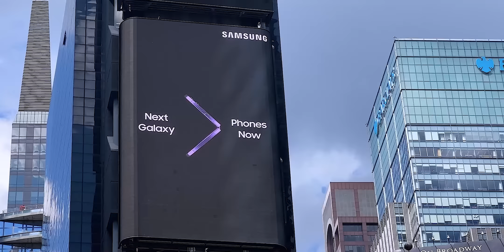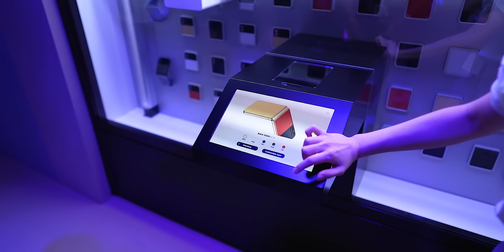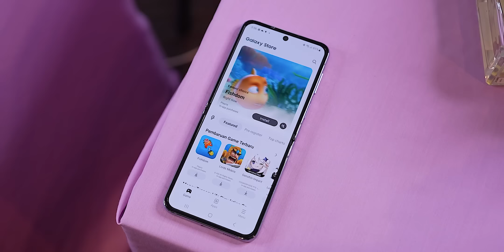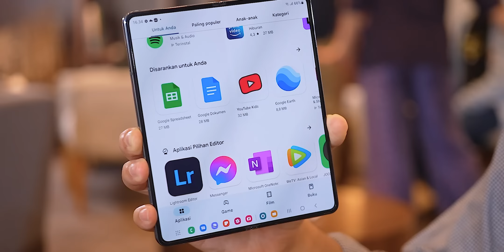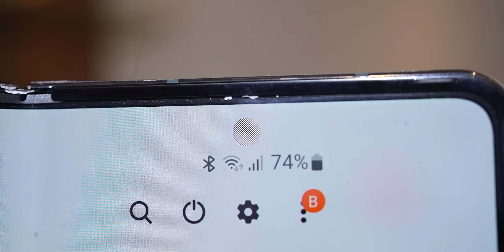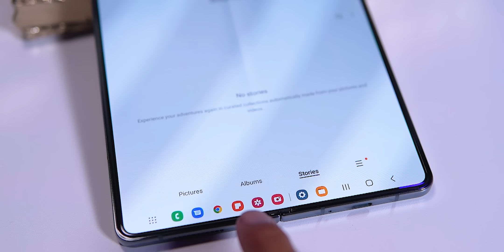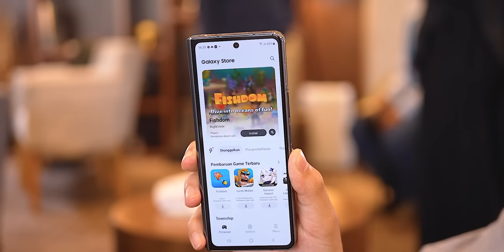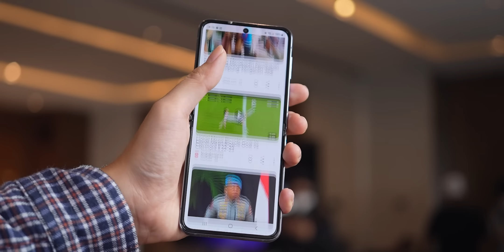Impresi Pertama dan Bedanya dengan yang Terdahulu Samsung Galaxy Z Flip4 & Z Fold4 5G Indonesia